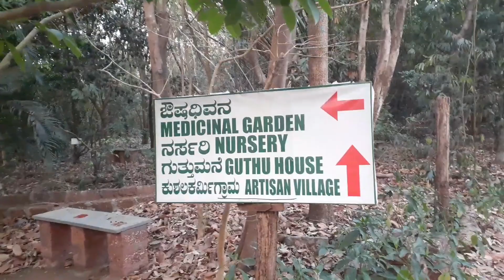PILIKULA MEDICINAL GARDEN